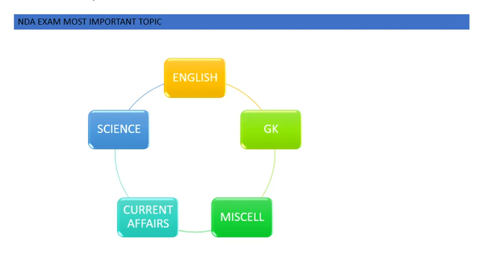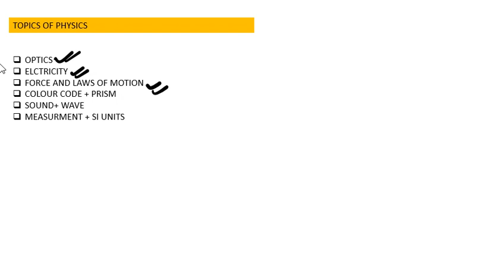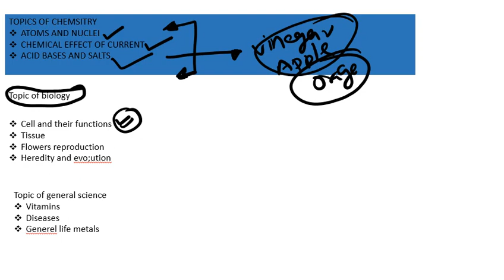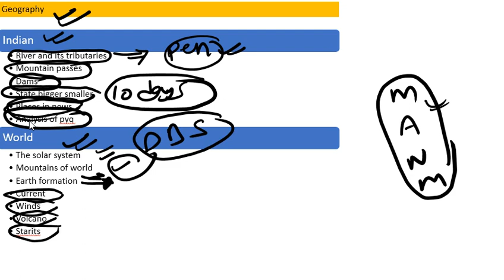NDA ke liye antim 10 days mai kya padhe || nda last 10 days topics || nda ki teyaari last days